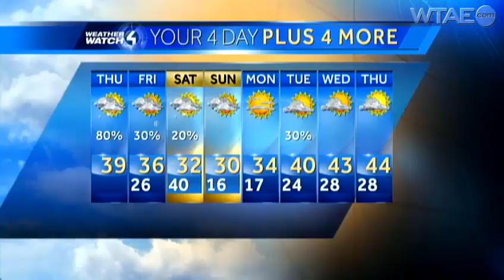Weather Watch 4 School Visit: Penn Hills Charter School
Weather Watch 4 Chief Meteorologist Mike Harvey visits Penn Hills Charter School.